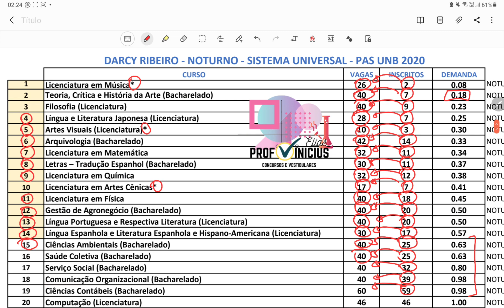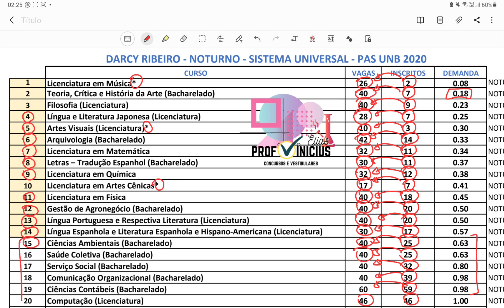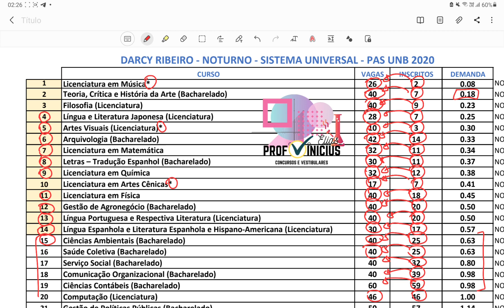14 CURSOS MAIS FÁCEIS PARA PASSAR | SIST UNIV NOTURNO | PAS UNB 2021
PLAYLISTS SOBRE O PAS UNB NO CANAL